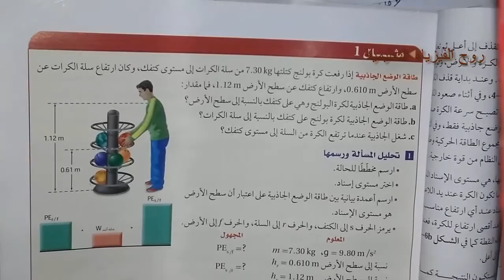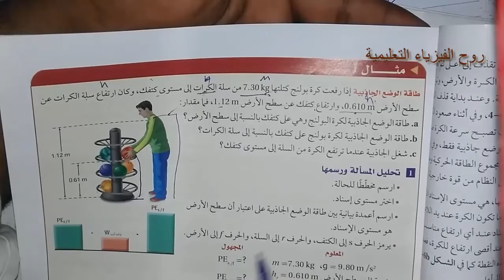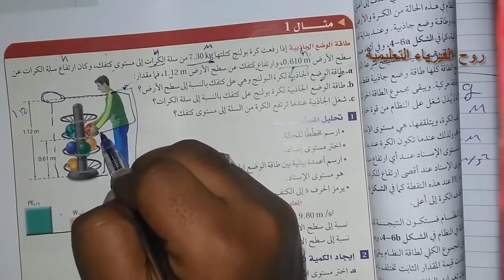شرح فيزياء 2 مقررات/فصلي الفصل االرابع حفظ الطافة : مقطع 10